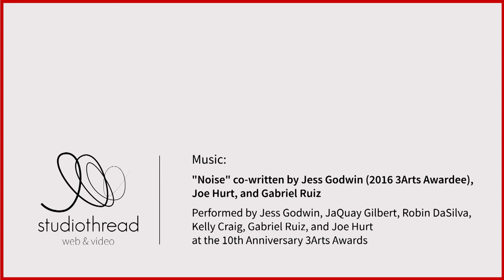3AP: Chihsuan Yang: ESCP